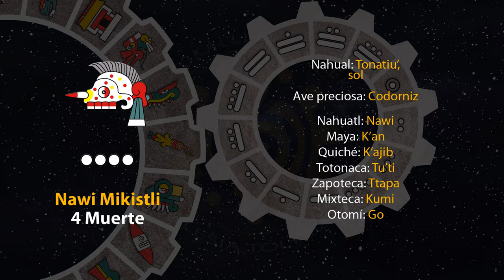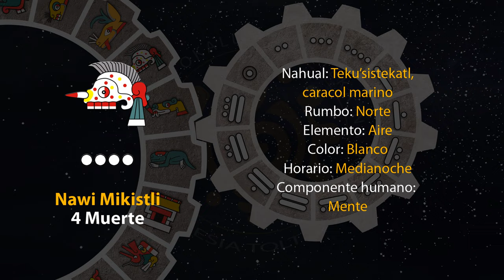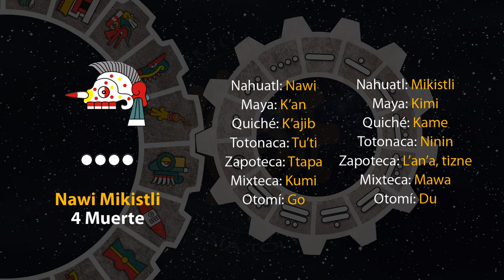El tonal de hoy es "4 Muerte - Nawi Mikistli" 10/10/24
13 de Teotle´ko
Año 8 Ocelote
50 del 19 Atado
5146 del Quinto Sol

10 de octubre de 2024.